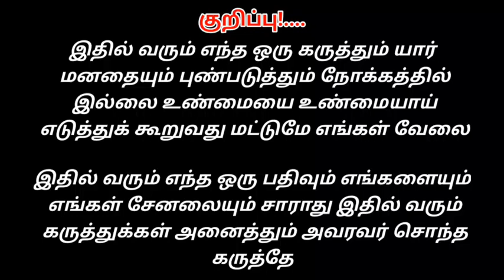அரசன்குளம் திருவிழா || பொதுமக்கள் மரியாதை || பந்தல் ராஜா || மேயர் சரவணன் || கலந்து கொண்டு சிறப்பித்த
அரசன்குளம் திருவிழா || பொதுமக்கள் மரியாதை || பந்தல் ராஜா || மேயர் சரவணன் || கலந்து கொண்டு சிறப்பித்தனர்